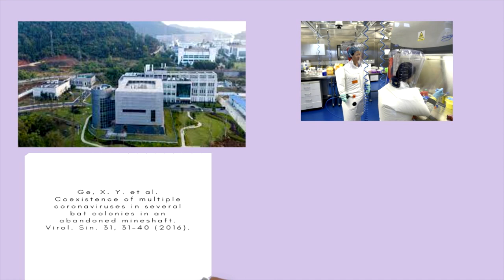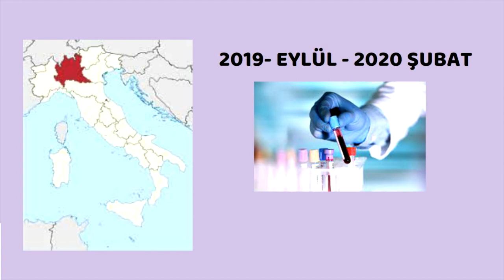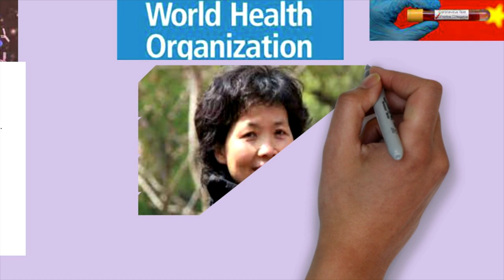Corona, Komplo Teorisi ve sonu, Prof.Dr.Serdar Akgün, Sağlıklı Yaşam, Sağlık Haberleri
Korona virüs nereden geldi? Çin bir komplo mu? yaptı. Tüm bunlar aşıdan para kazanmak için mi? İşte size olayı aydınlığa kavuşturabilecek iki araştırma sonucu, umarım yaralrı olur. Bu kanalı ilk defa ziyaret ediyorsanız. Zaman ayırdığınız için teşekkürler. Bildiklerimin üzerine koyduklarım ve öğrendiklerimi bu kanalda paylaşıyorum.Okumayı ve araştırmayı seviyorum.